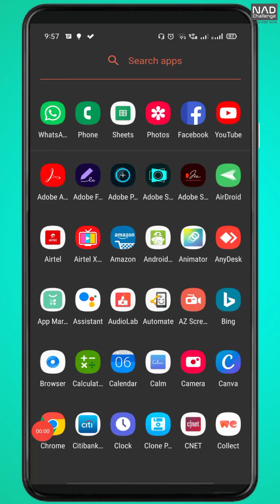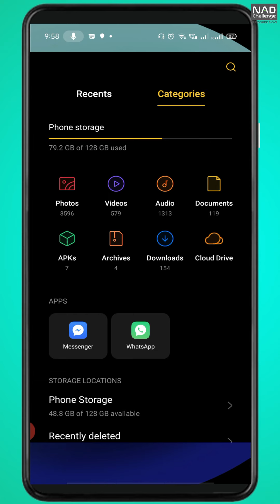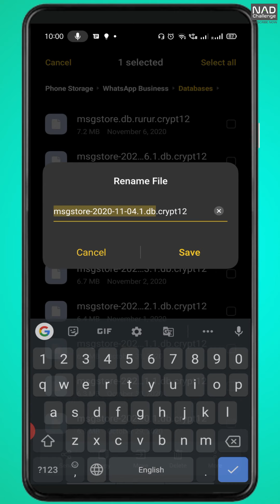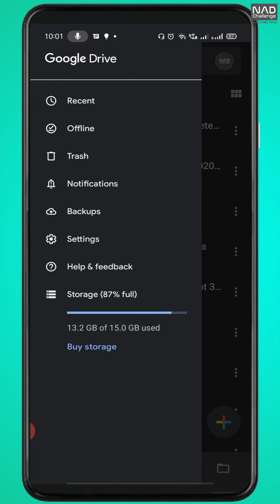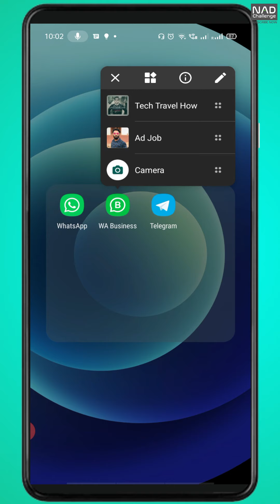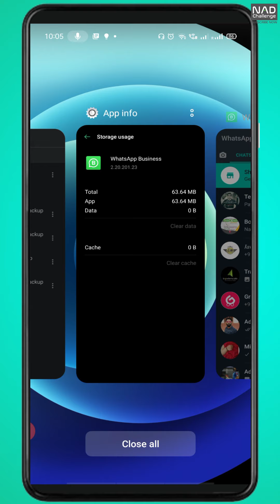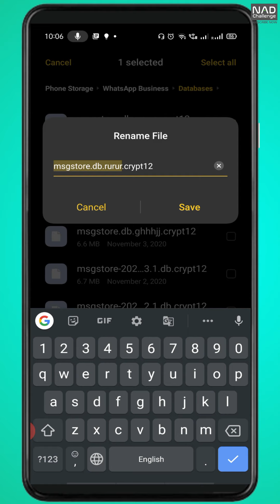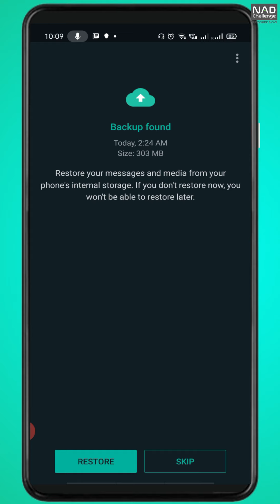ഡിലീറ്റ് ചാറ്റ് തിരിച്ചെടുക്കാം | WhatsApp Restore Deleted Chat History From Local Backup 2020